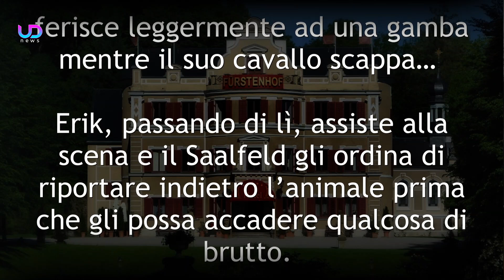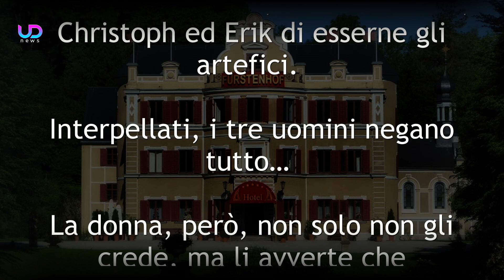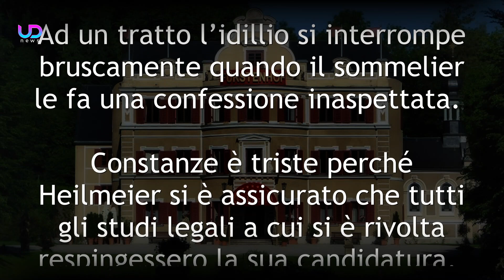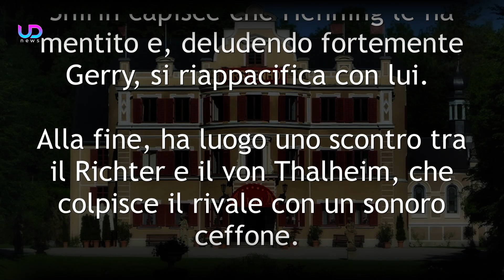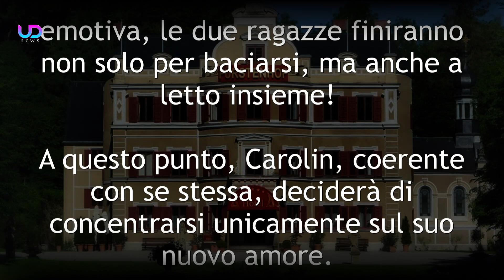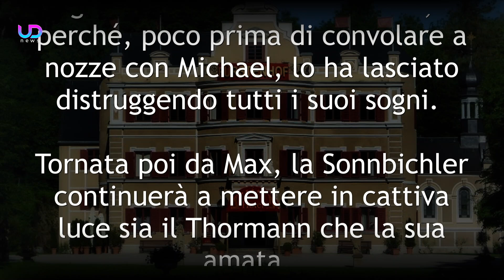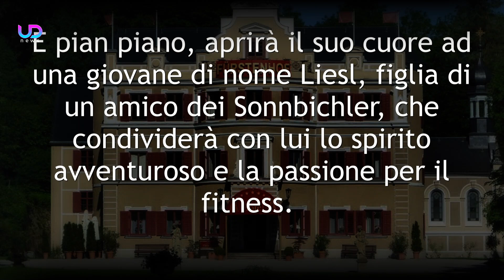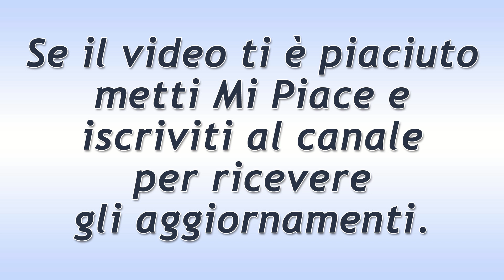Tempesta d'Amore Anticipazioni Puntate 9-15 Gennaio 2023: Henning Delude Shirin!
Anticipazioni Tempesta d'Amore Trama Puntate da lunedì 9 a domenica 15 Gennaio 2023 e anteprime puntate tedesche. Henning litiga con Gerry...

Anticipazioni Tempesta d'Amore: Werner e Robert si allontanano. Ariane crede di essere stata avvelenata dai suoi nemici. Henning delude più volte Shirin ed ha una colluttazione con Gerry. Cornelia torna dal suo viaggio. Constanze decide di restare a Bichlheim!